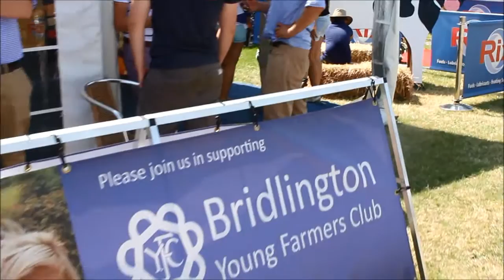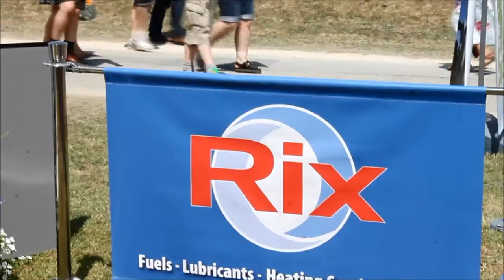Rix Petroleum at The Driffield Show 2013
Thanks to all that came to see us at the Driffield Show this year! It was a fantastic day of sunshine, scones and fun. Highlights from the Rix stand included the cow milking competition, face painting and of course the free tea and scones!

This year we decided to support our community by donating space to two great local organisations: Bridlington Young Farmers Club who we support in various ways throughout the year, and Dove House Hospice - our charity of the year.

To find out more about joining the Young Farmers Club please

To find out more about how you can support Dove House Hospice please